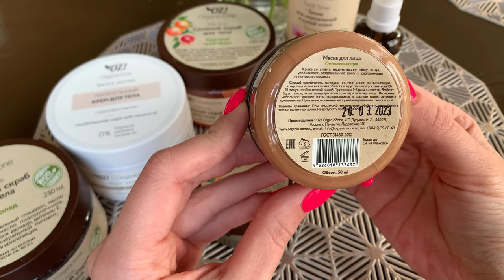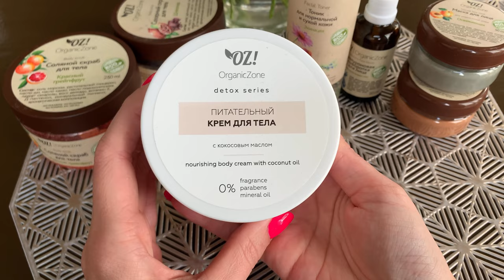НОВИНКИ УХОДА ОТ ORGANICZONE